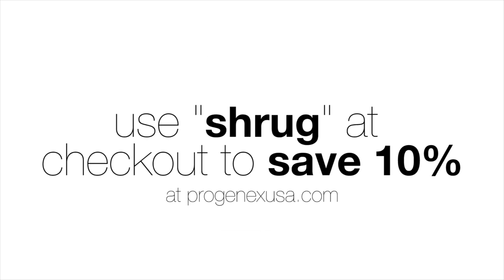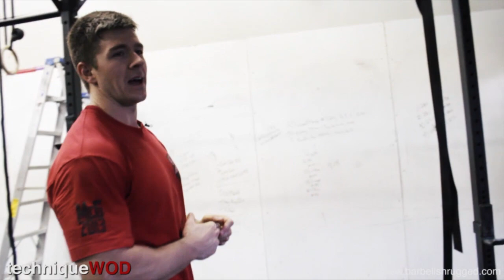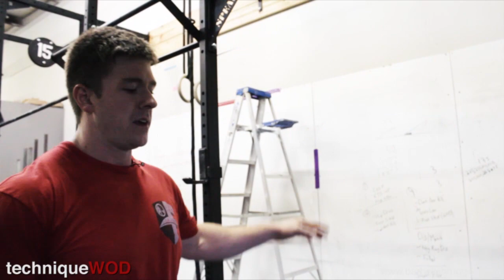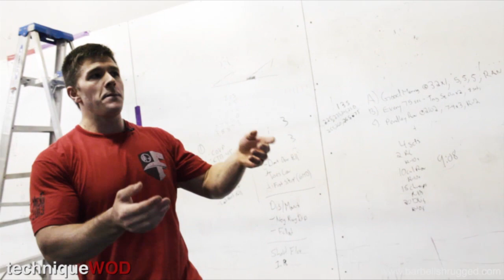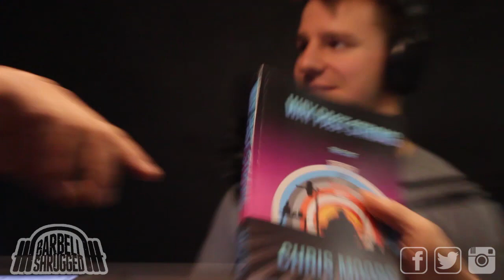The 15 Movements You Need To Focus On If You Want To Dominate This Year's CrossFit Open - EPISODE 92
Don't have iTunes?